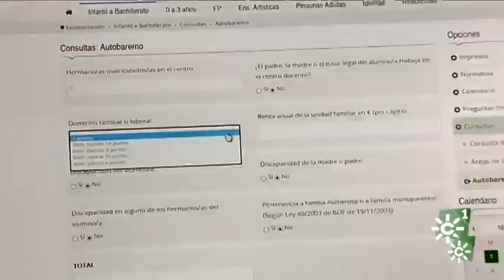El 82% de las familias monoparentales tienen al frente a una mujer | Solidarios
Miriam Tormo, Presidenta de la Asociación Mujeres Solteras por Elección (MSPE), asegura que una de las reivindicaciones más importantes de su colectivo es la consecución de una Ley Estatal de Familias Monoparentales.

La Asociación Madres Solteras Por Elección tiene mil trescientas asociadas, y sede en 12 comunidades autónomas.